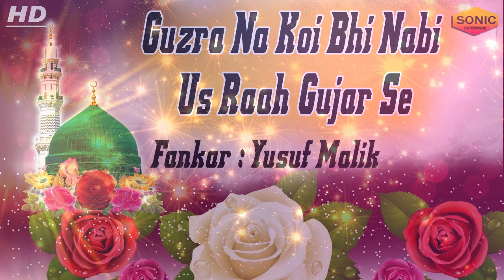Guzra Na Koi Bhi Nabi Us Raah Gujar Se || New Latest Qawwali Song 2017 || Yusuf Malik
Song Name: Guzra Na Koi Bhi Nabi Us Raah Gujar Se
Album Name: Deewane Muhammad Ke
Singer Name: Yusuf Malik
Label : Sonic Enterprise